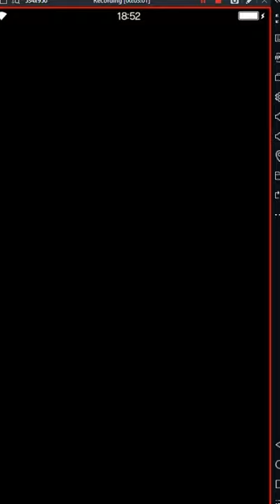Final Fantasy: Brave Exvius - Forgotten City Exploration (EASY) [Treasures, story]